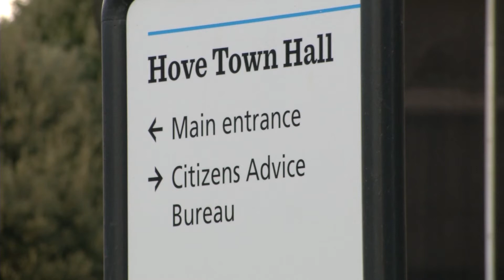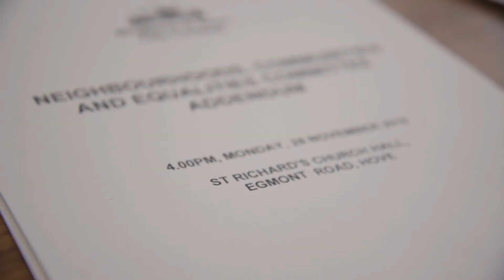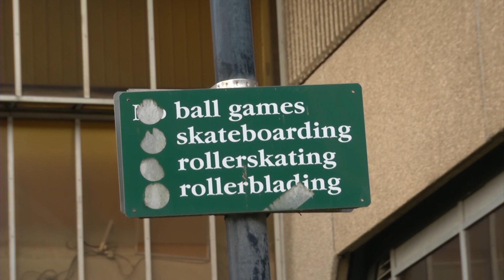"There are no guarantees" - Domestic violence services to be hit by council cuts.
Despite an increase in the number of domestic violence and sexual assault cases reported to police, services set up by Brighton and Hove Council, face budget cuts in 2017.

The Council's Violence against Women and Girls strategy is expected to be hit by local government cuts next year, impacting long term care for victims.

Michael Goodier reports.